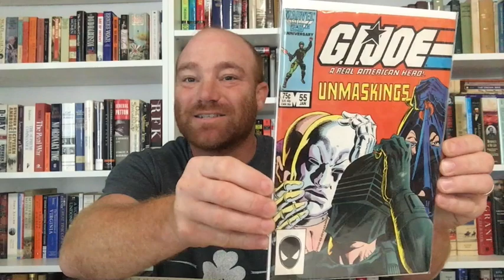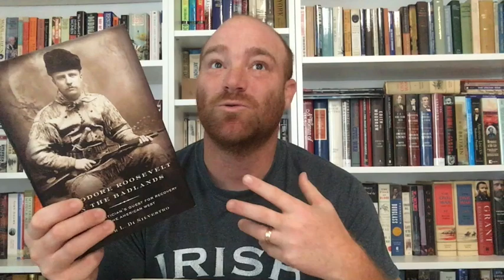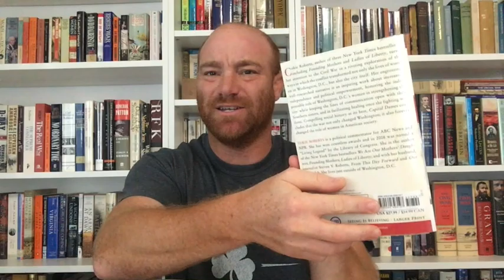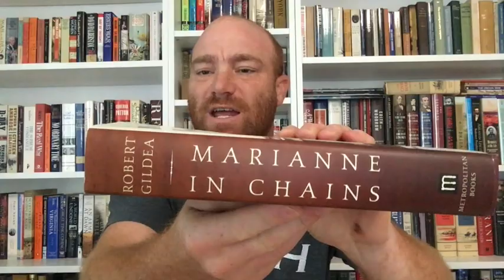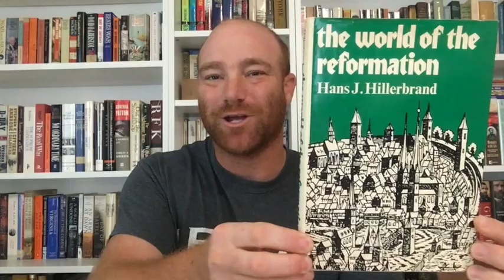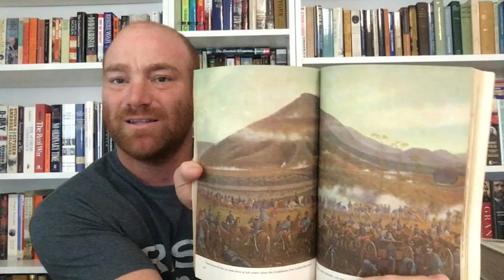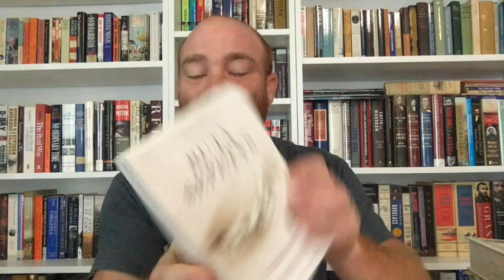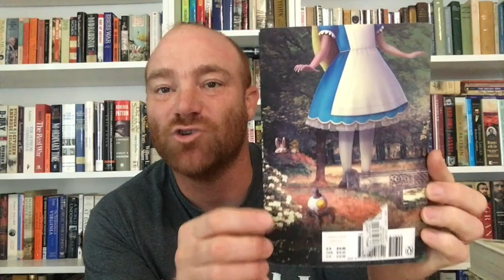A Book Haul From Books Revisited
Good morning BookTube.  This week I was able to make a trip to Books Revisited, one of my favorite book stores, and make some book purchases.  This book haul includes some WWII, Civil War, Teddy Roosevelt, and others.  I hope you enjoy the books presented.  If you have read any of them please give me your thoughts.  Have a great weekend!  Happy Reading!!!